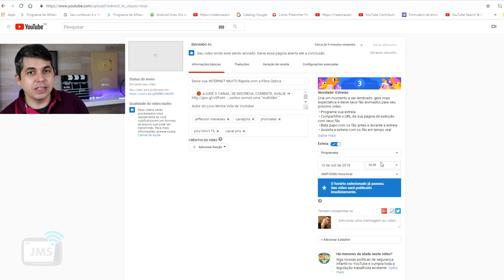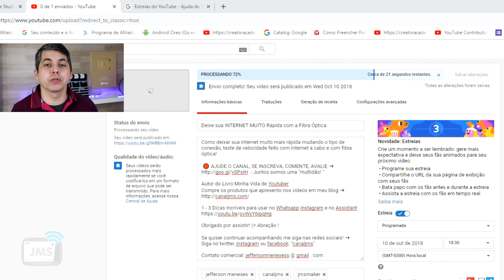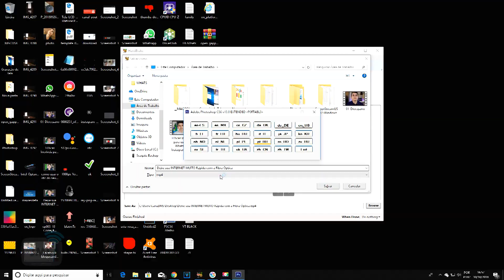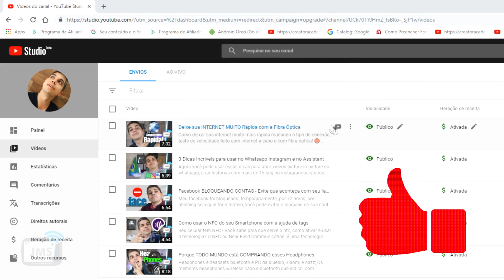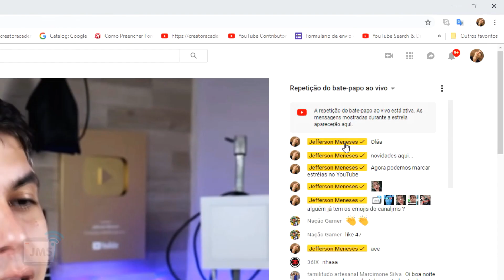Como funciona a FUNÇÃO de Estreias do YouTube tal como cinema ou TV